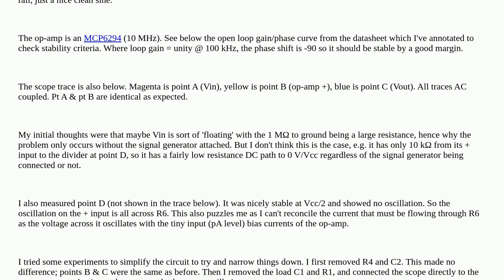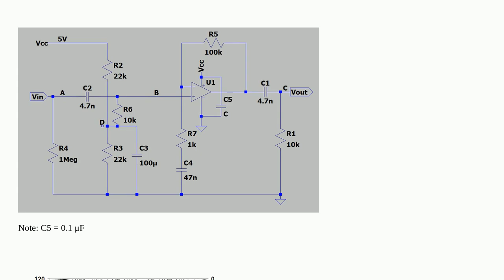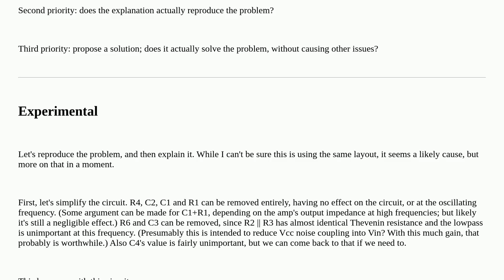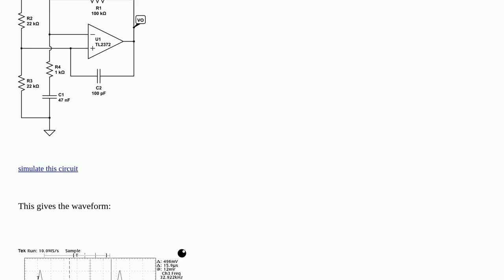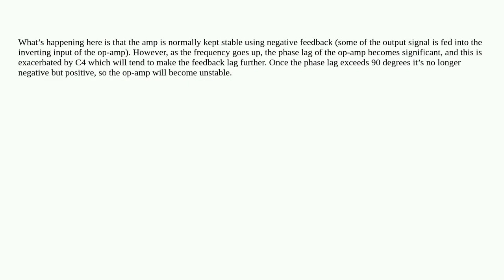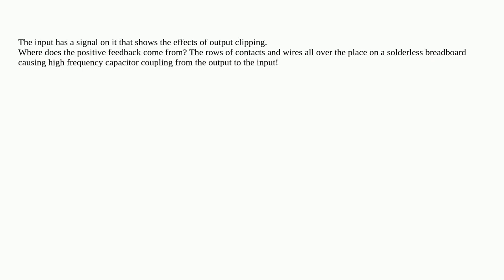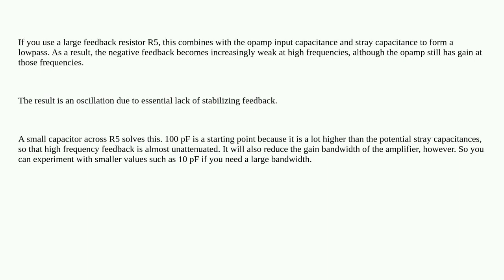Why is this op-amp circuit oscillating?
A special thanks goes out to the community

  operational-amplifier oscillation